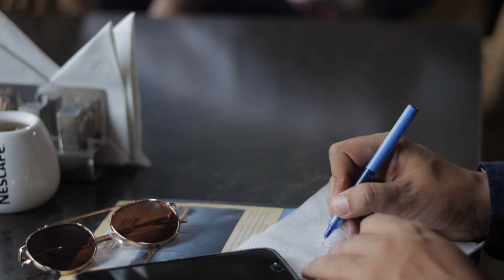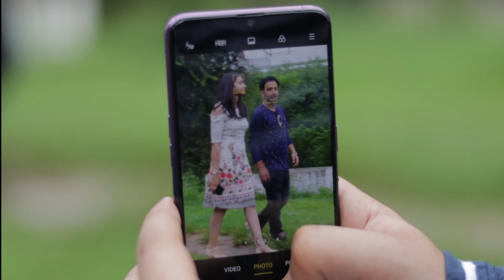BLACK NIGHT SONG by Suraj Rana | VIJAY THAKUR | DAGGER HIP HOP| BARFI VINES |Punjabi New|Himachali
BLACK NIGHT by Suraj Rana | VIJAY THAKUR | DAGGER HIP HOP| BARFI VINES |Punjabi New Song |Himachali
Song - BLACK NIGHT | By - Suraj Rana
Singer & Music - Suraj Rana , Vijay Thakur , Dagger Hiphop
Starring- BHARTI SHARMA , ASMITA RAJ, PRIKSHIT THAKUR,ARUN THAKUR, BHAGYASHREE RANA
Special Thanks- Yavesh Rana
Project by - Barfi Vines
Black Night Song By Suraj Rana
Black Night song Barfi Vines
punjabi new songs
new Punjabi songs download
Punjabi top 20 songs
punjabi sad songs mashup
Punjabi attitude songs
Punjabi gane
punjabi kaint song
punjabi songs
latest new punjabi songs
latest punjabi songs
Barfi vines
Barfi vines new video
Barfi vines song video
Barfi Vines Abhinav
varfi Vines
barffi vines